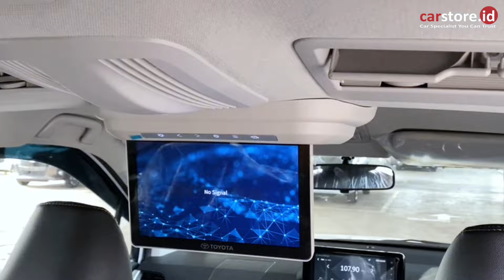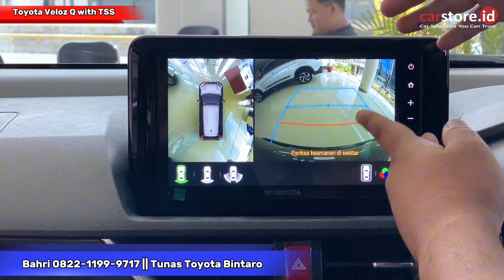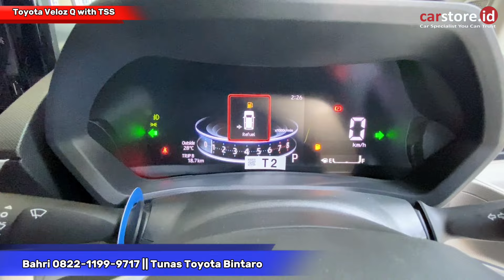Toyota Banting Harga Diskon GEDE⁉️Review Toyota Veloz 1.5 Type Q 2024 Terbaru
Info Promo dan Pemesanan  :
Bahri Toyota

Semoga Bermanfaat
Terima Kasih